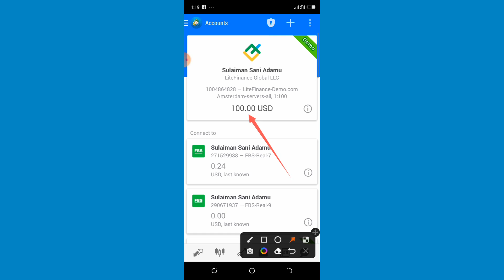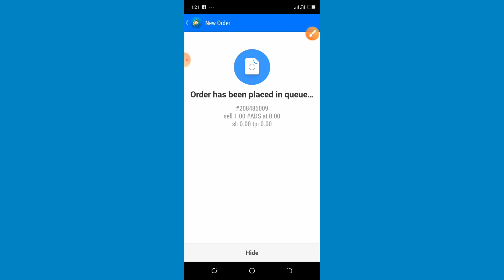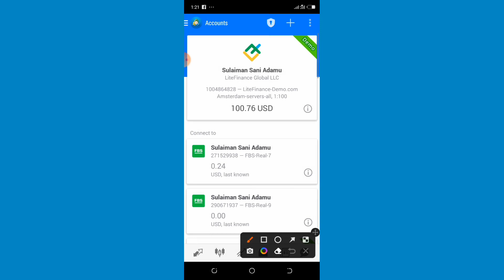Yanda ake closing din market, a dauki riba a cikin kasuwar forex, forex trading in Hausa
Ga link da zaku shiga domin yin register da litefinance

Ga link na telegram daza ku shiga domin samun program din mu

Ga kuma link din WhatsApp group dinmu

mun gode.

Ga masu son Karin bayani ko kuma magana dani wannan shine whatsapp da facebook dina Kada ku manta kuyi Shere da sauran en uwanku a Whatsapp da kuma Facebook.